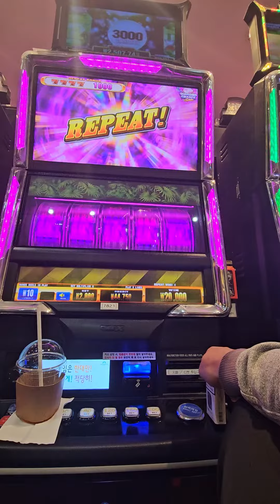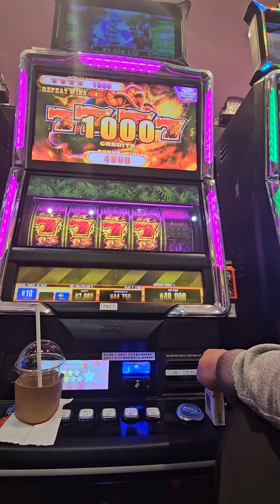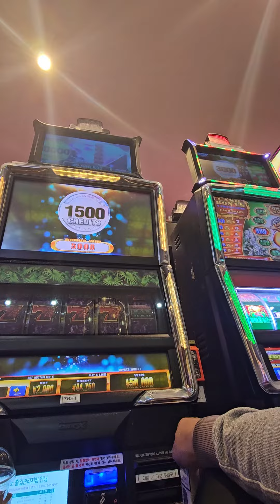강원랜드 세븐슬롯 다이너마이트 7네마리 다이아몬드 찬스 ~ 코인을 주네요